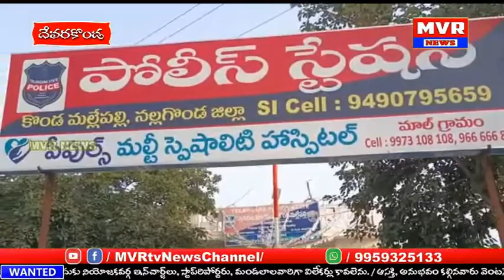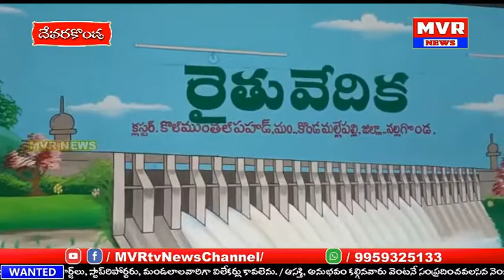కొండమల్లేపల్లిలో ఘనంగా గణతంత్రవేడుకలు,తాసిల్దార్ కార్యాలయం,పోలీస్ స్టేషన్ గ్రామాలలో జెండా ఆవిష్కరణ